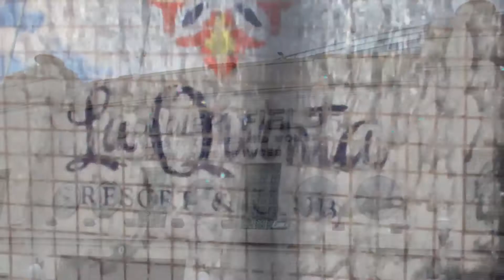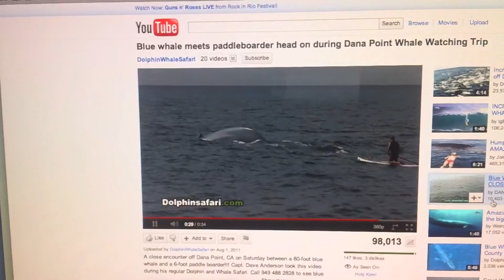GameOn.me | New Sports Website | Sports Entertainment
Welcome back to the new and improved GameOn.me.

Please check out the improvements we've made... new logo, new platform and a new focus.

First and foremost, our goal with GameOn is to entertain and inspire.  One Original Video per week will focus on a game, an issue, a road trip or an idea you simply won't find anywhere else.

Second, we will provide monthly Media Reviews.  If you watch it, view it, click it, read it, listen to it -- we want to help you find it.

Third, we'll bring at least one offer per week from one of our preferred partners. We know what you guys are looking for and we will bring the deals.

Four. Charity.  We want to help you, help others.  We know you want to give back and sports offers a variety of ways in which you can.

Number five... we want you to have fun. We'll show you one item off the Web that we think you'll get some extra mileage out of.

Enjoy!  And please share tour comments with us!